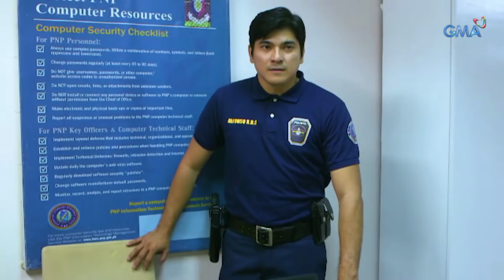Magkaagaw: Umamin ka na, Veron! | Episode 55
Aired (December 23, 2019): Mayroong masamang kutob si Oliver na posibleng may kinalaman si Veron sa pagkamatay ni Nanay Fely. Mapaamin niya kaya ito?

Catch the latest episodes of 'Magkaagaw' Mondays to Saturdays at 2:30 PM on GMA Network, starring Sunshine Dizon as Laura, Sheryl Cruz as Veron, Jeric Gonzales as Jio, and Klea Pineda as Clarisse. Also in the cast are Isay Alvarez, Dennis Padilla, Polo Ravales, Lovely Abella, Jhoana Marie Tan, Dion Ignacio, and Patricia Tumulak.